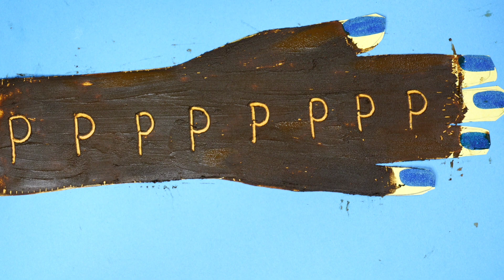दुनिया का सबसे अच्छा सबसे आसान घरेलु तारिका - holi special mehndi - new very easy mehndi design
today I am show दुनिया का सबसे अच्छा सबसे आसान घरेलु तारिका - holi special mehndi - new very easy mehndi design